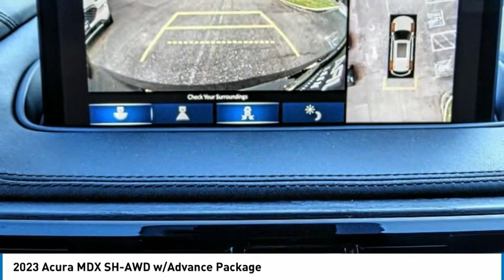2023 Acura MDX MONTEREY PARK ROSEMEAD EL MONTE MONTEBELLO LOS ANGELES A3356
2023 Acura MDX SH-AWD w/Advance Package

1700 W. Main St.